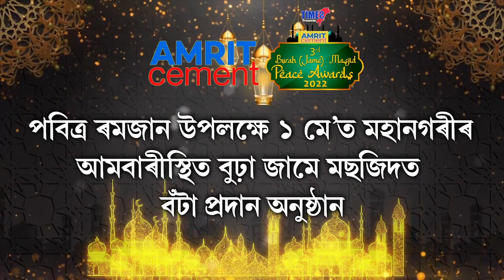ৰাস্তা নহয় যেন পুখুৰী। গৌৰীসাগৰৰ ৩৭নং ৰাষ্ট্ৰীয় ঘাইপথৰ বিধ্বস্ত অৱস্থাত জীয়াতু ভুগিছে ৰাইজে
ৰাস্তা নহয় যেন পুখুৰী। ৰাষ্ট্ৰীয় ঘাইপথ প্ৰাধিকৰণৰ চূড়ান্ত হেমাহিৰ ফল ভুগিছে সৰ্বসাধাৰণে। শিৱসাগৰ জিলাৰ গৌৰীসাগৰৰ ৩৭নং ৰাষ্ট্ৰীয় ঘাইপথৰ বিধ্বস্ত অৱস্থাৰ বাবে ব্যাহত হৈ উঠিছে যাতায়াত ব্যৱস্থা। জীয়াতু ভুগিছে  ৰাইজে।